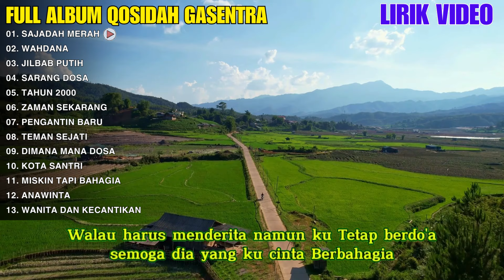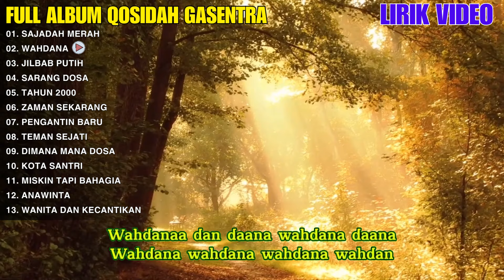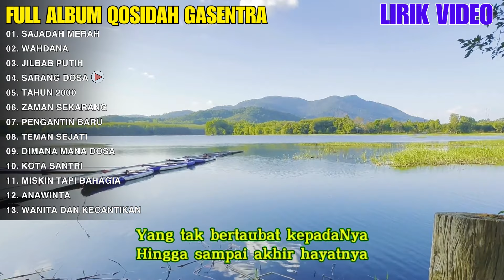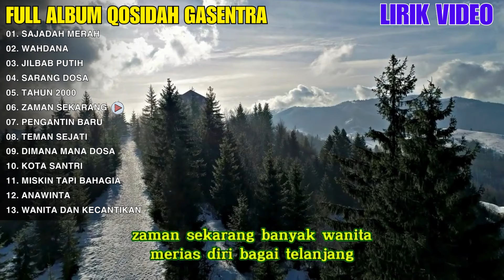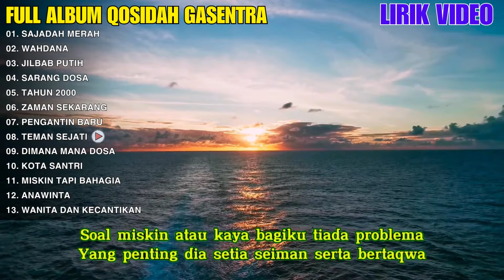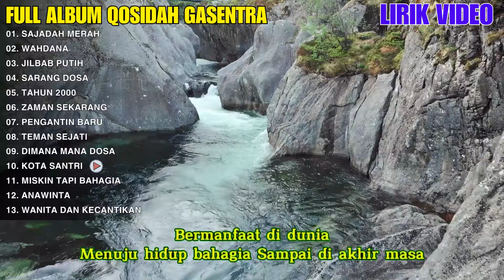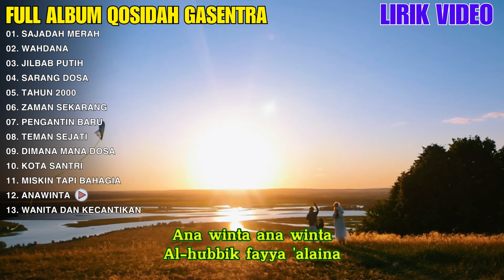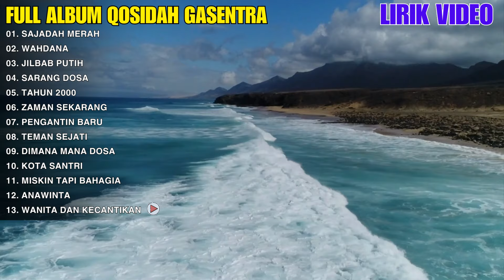TOP 13 LAGU QOSIDAH TERPOPULER "SAJADAH MERAH, WAHDANA, JILBAB PUTIH" PILIHAN TERBAIK SEPANJANG MASA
01. SAJADAH MERAH
02. WAHDANA
03. JILBAB PUTIH
04. SARANG DOSA
05. TAHUN 2000
06. ZAMAN SEKARANG
07. PENGANTIN BARU
08. TEMAN SEJATI
09. DIMANA MANA DOSA
10. KOTA SANTRI
11. MISKIN TAPI BAHAGIA
12. ANAWINTA
13. WANITA DAN KECANTIKAN

Terimaksih 😊❤